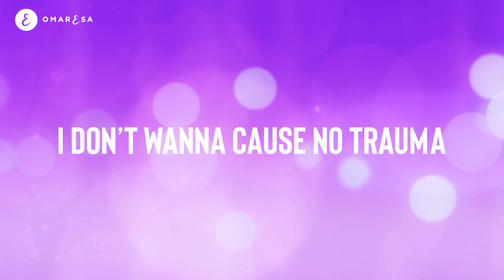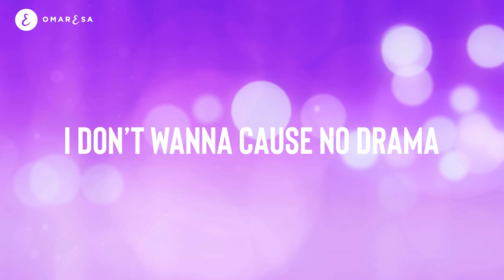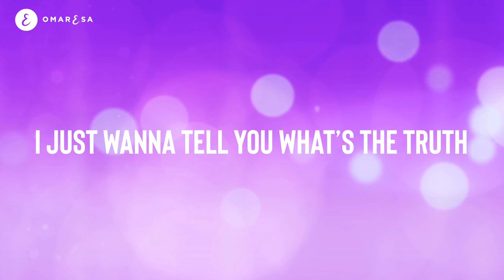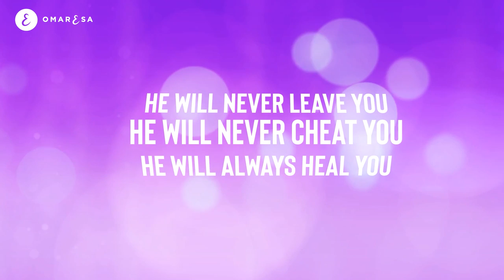Omar Esa - Girlfriend Lyric Video (Vocals Only)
So my brothers and sisters all my nasheeds are vocals only and have been since I started nasheeds officially back in January 2012 Alhamdulillah. So the only reason I have written vocals only in the title of this video is for those 0.1 per cent of haters who come on my page no matter what I release and say 'Is there music in this?' and Wallahi the nasheed could have next to no backing vocals and these haters will ask this and the majority of these haters will have liked music videos on their own YouTube channel SubhanAllah, so you know what they are trying to do, the deceptive cunning trolls. My brothers and sisters the reason I make issue of this is because I put so much effort in giving halal, in the studio I am so cautious about my sound because I don't want to displease my King Allah (subhanahu wa ta'ala) so I make sure I stay away from music, beatboxing and anything that sounds to much like music. But these assumptive and baseless comments which attack my integrity is taking it's toll on me and honestly it's dragging me down, only Allah (subhanahu wa ta'ala) knows how much I put up with, but look I know when you practise Islam in this full of haram dunya, the tests are gonna constantly come like Allah (subhanahu wa ta'ala) says to the nearest meaning in the Quran, that do think when I guide you I won't test you. May Almighty Allah (subhanahu wa ta'ala) allow me to succeed in giving halal entertainment to the masses of Muslims and non Muslims around the world AMEEN!

Bismillahirrahmanirraheem Assalamu Alikum - Peace and Love my brothers and sisters. Please buy my latest album 'ALLAH AND HIS BELOVED' which when released back in April 2021 charted in the mainstream UK chart, being the 4th most downloaded album in the whole of the UK from charting week 9th April to 16th April 2021 Alhamdulillah Rabbil Alamin. This achievement made my album the first nasheed album to ever do this and also making history by being the first nasheed album to chart in the official iTunes mainstream UK chart by peaking at number 3, this is all thanks and praises to Almighty Allah (subhanahu wa ta'ala) alone. Keep supporting me by downloading my new album or steaming - Also if you don't have access to iTunes, amazon, Spotify, Apple Music etc etc you can download the album (MP3)